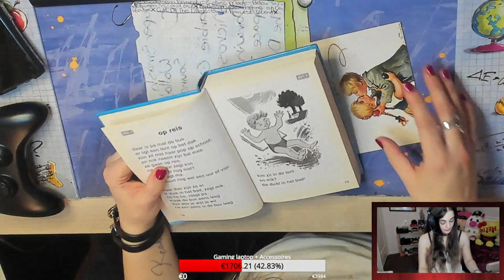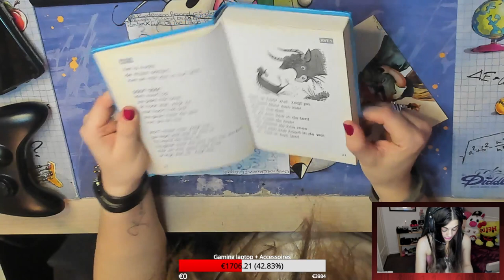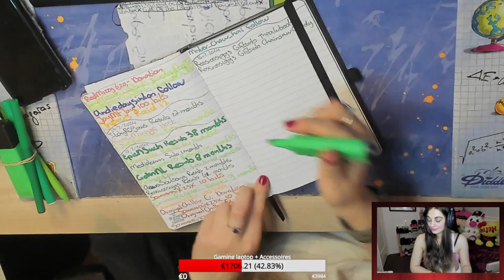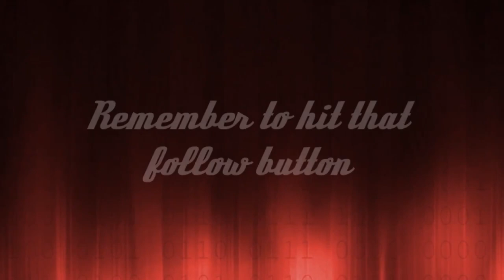Rejoice! The leader has returned!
Recruiting some more people for our "not a cult" cult!